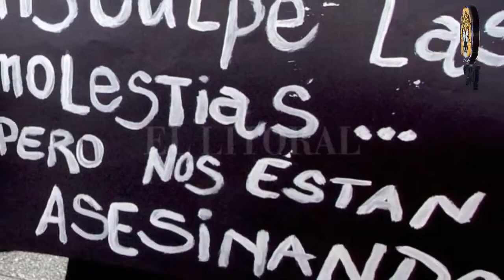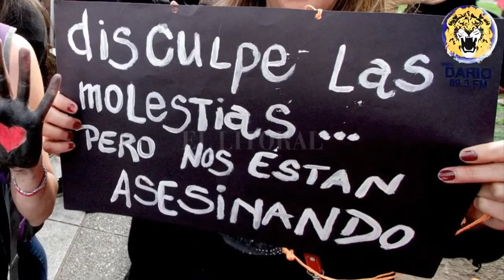Noticias En La Mañana Edición Miercoles 14 de Agosto 2019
TITULARES

🎥 OEA entrega 650 mil dólares a Costa Rica para atender a refugiados nicaraguenses

🎥 44 mujeres han sido víctimas de femicido en lo que va de 2019

🎥 Crisis en Nicaragua beneficia al narcomenudeo y el consumo de drogas